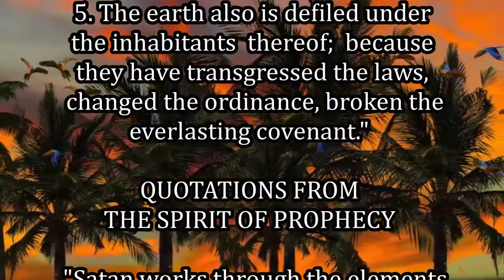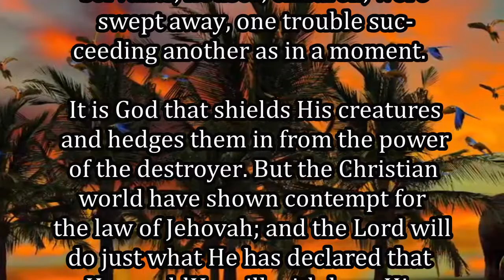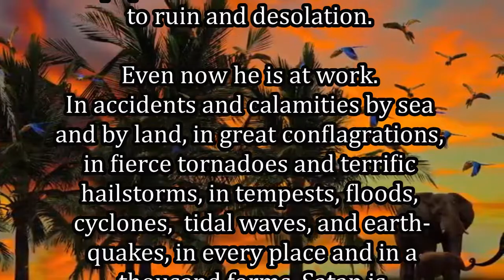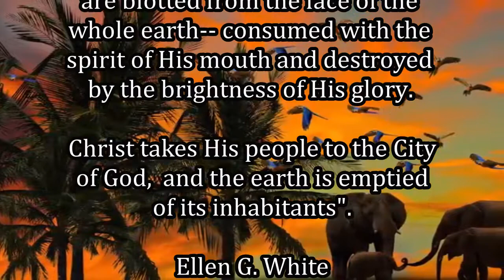Daily, Abiding in Jesus Christ by Cristuto Genobaga May 5, 2020